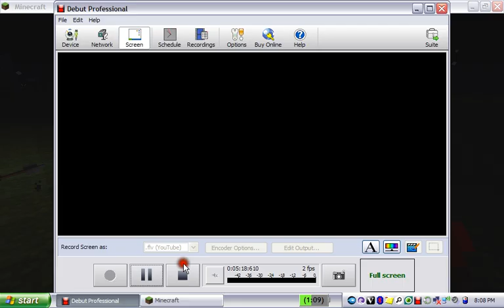how to make a dart gun in minecraft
sorry about the extreme lagging its the reorder i'm using, Debut